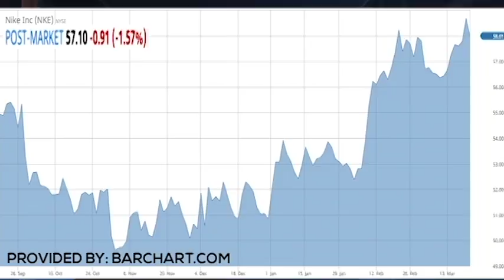BUSINESS BRIEFS 3 22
Business Briefs